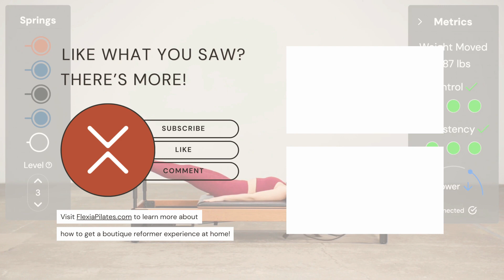Flexia Talks S01E02: The Flexia Origin Story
Kaleen talks about her background as a mechanical engineer and Pilates instructor and what led to the founding of Flexia. We mention one of our favorite humans, Linds (@Fatbodypilates) in this episode.

Learn more about doing Pilates on a Reformer at home with the Flexia smart reformer and award-winning online studio.